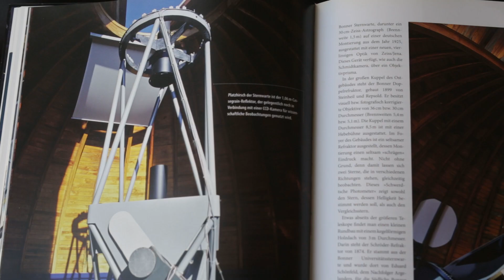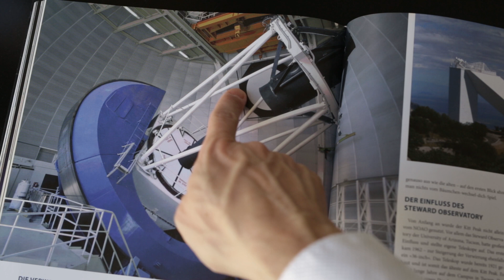Was sie schon immer über Flats wissen wollten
In diesem Video beschreibe ich einmal alles, was ich über Flatfields weiß. Wofür sie gut sind, wie man sie macht und auf was man alles achten sollte.
Viel Spaß

Handbook of Astronomical Image Processing